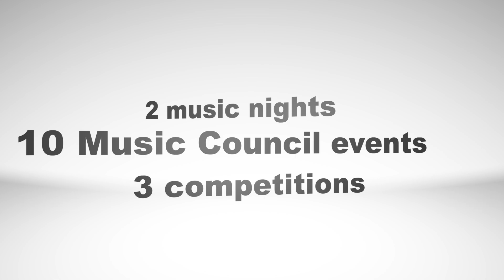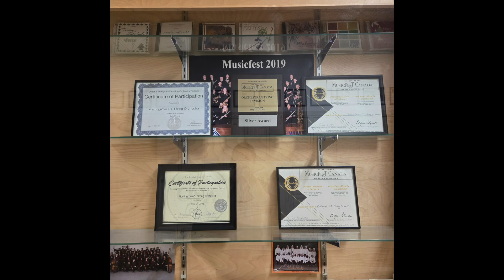EotY Party 2024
Another year past, another list of amazing events and accomplishments by the best in the biz! Congrats, MCI Music!